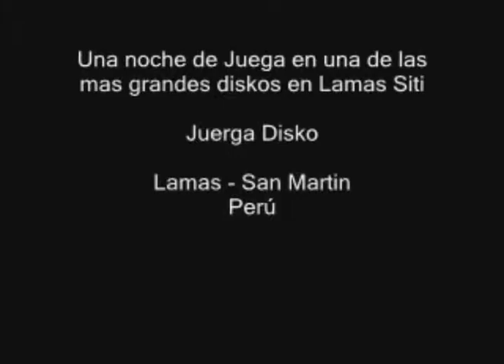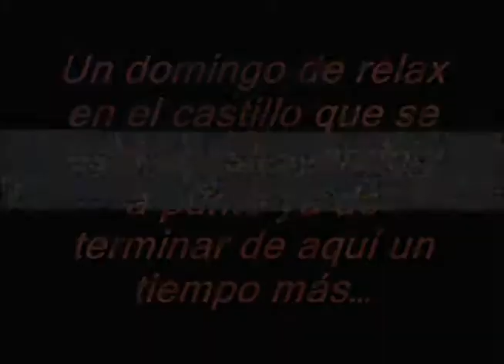Una Noche de Juerga y Relax en el Castillo Turistico